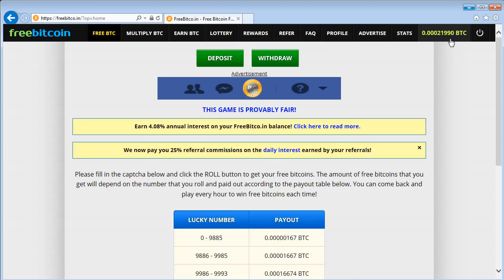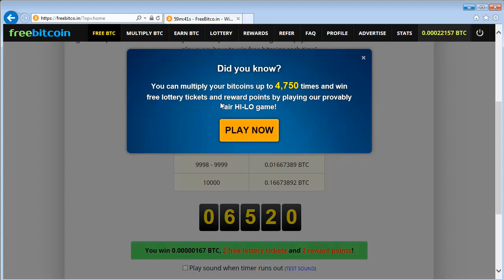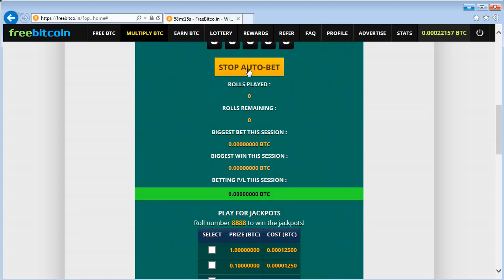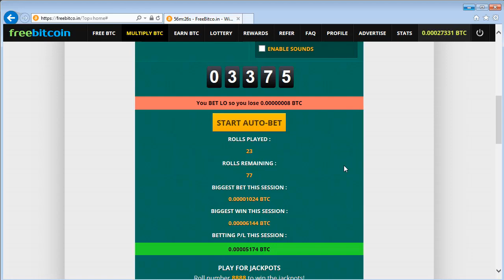#20 Tech Talk: Digital Currency | How to multiply your Bitcoin? | AV EduTech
In this Video of [Tech Talk] I'm going to show you that, How to multiply your Bitcoin & Earn 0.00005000 BTC in 1 minute - Explained in Hindi.